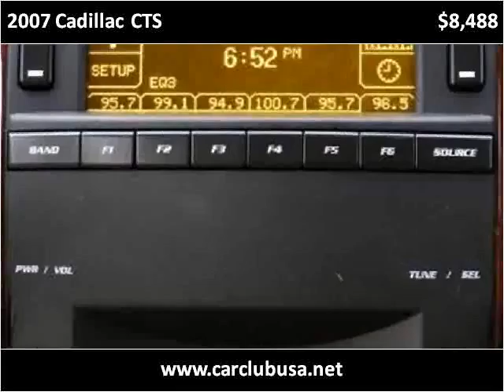2007 Cadillac CTS Used Cars Hollywood & Miami Gardens FL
This 2007 Cadillac CTS is available from Car Club USA.